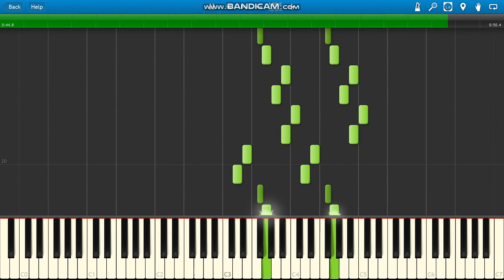Phantasm (1979) soundtrack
Fred Myrow & Malcolm Seagrave Phantasm soundtrack (1979) piano.